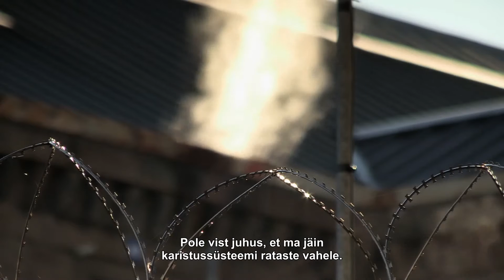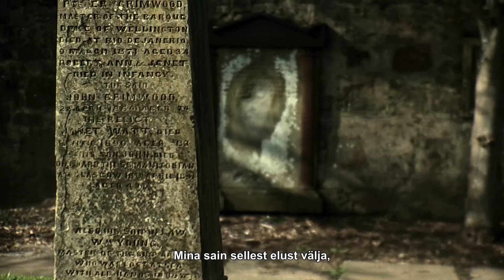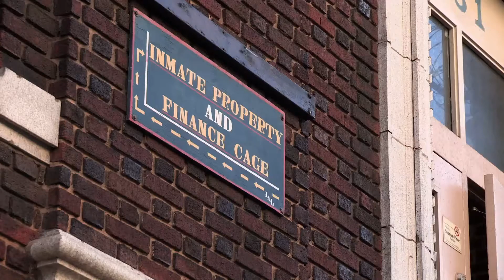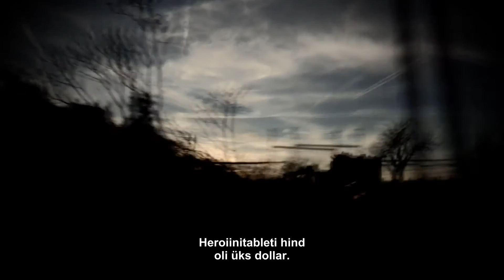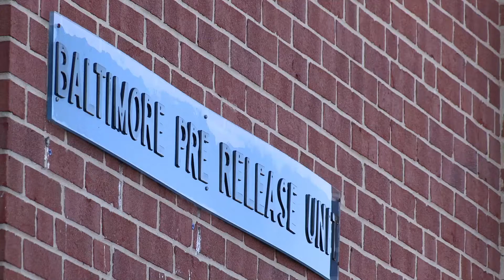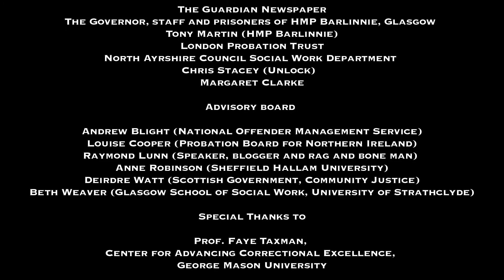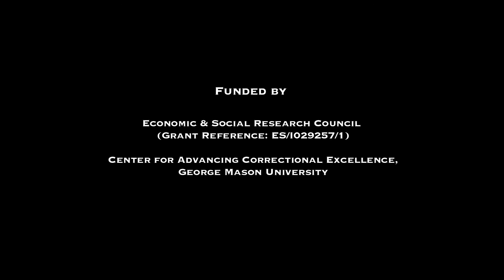Film "Kuritegevuse nõiaringist välja"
Filmi „Kuritegevuse nõiaringist välja" ("The Road from Crime“) eestikeelsete subtiitritega varustatud versioon. Tõlgitud justiitsministeeriumi tellimusel ning avaldatud autorite loal.

Film räägib kaasaegsetele kriminoloogilistele teooriatele tuginevalt sellest, miks ja kuidas vanglast vabadusse naasnud inimesed kuritegevusest eemalduvad (desistance).

Projekti rahastasid Economic and Social Research Council ja George Mason University.

Projekt viidi ellu kriminoloog Fergus McNeilli eestvedamisel ning Stephen Farralli, Claire Lightowleri ning Shadd Maruna toel.

Inglisekeelseid lisamaterjale teema kohta (ehk miks inimesed kuritegevusest irduvad) leiab siit

Lisainfo: justiitsministeeriumi kriminaalpoliitika osakonna analüüsitalitus